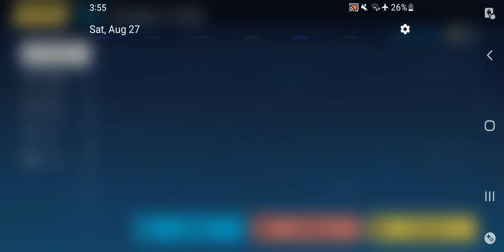Honkai Impact 3rd - Data Storm Stages Gameplay Pt 10(Elysium Everlasting)